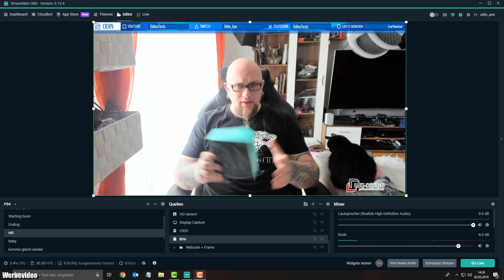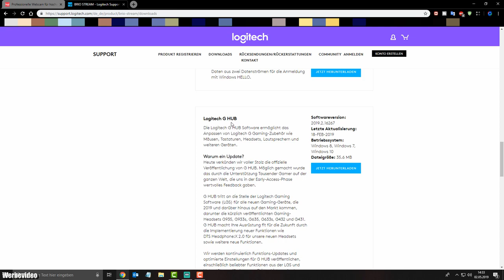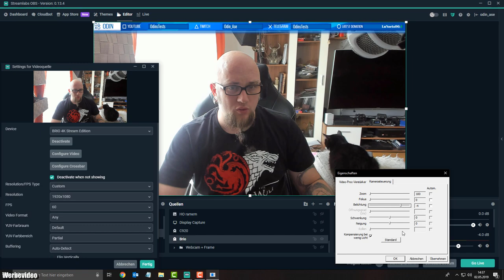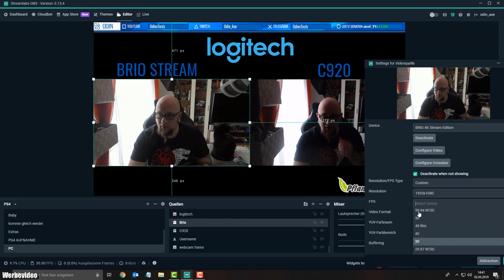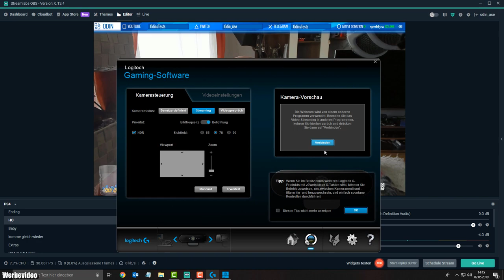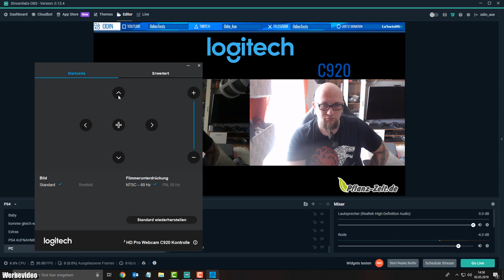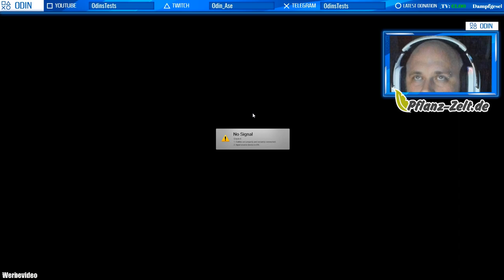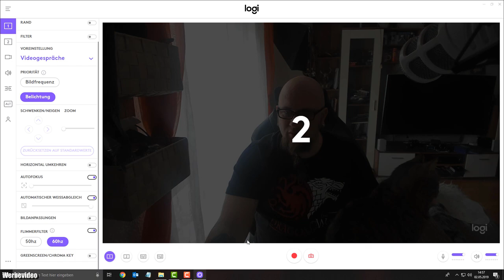Hardware Check | Logitech Brio 4K Webcam (Streaming Edition)